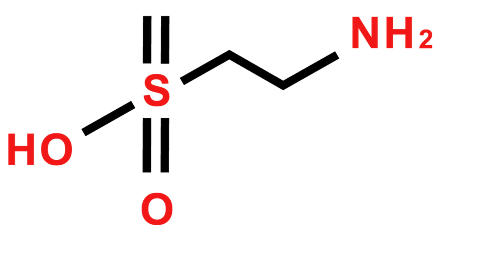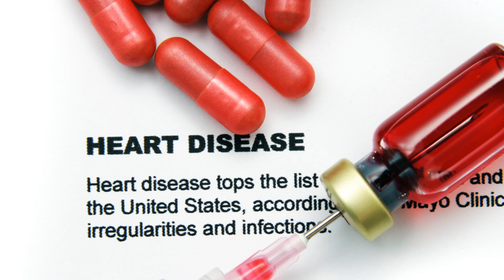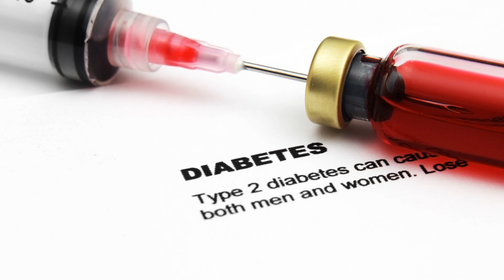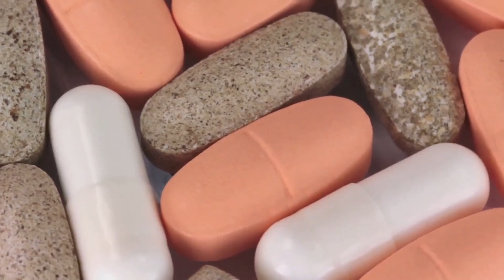Taurine The Longevity Supplement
Taurine supplementation explores the benefits, uses, and potential risks associated with this amino acid. It delves into taurine's role in various bodily functions, including cardiovascular health, metabolism, and neurological processes. Viewers will learn about the sources of taurine, such as certain foods and dietary supplements, and how it can be beneficial for athletes, individuals with certain medical conditions, and those looking to improve their overall well-being. The video may also discuss recommended dosage, potential side effects, and considerations for different populations. Whether you're curious about incorporating taurine into your routine or seeking more information about its effects, this video provides valuable insights to help you make informed decisions about supplementation.